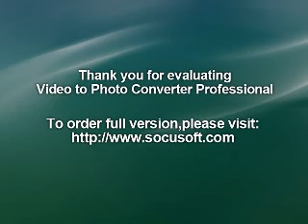AMOR A MARES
Te quiero cerca para mi noche fría
Te quiero cerca para mi ser vació
Para morir contigo de muerte lenta
De darte tanta vida
Y amor divino
Y amor divino
A plena luna
Y al son de la marea
A plena luna
Cubriéndonos el aire
De mi voy a abrigarte si estas desnuda
Mientras que entre mis brazos tú te acurrucas
Quiero estrenar contigo
Besos que guardo al rojo vivo
Besos de media noche
Besos del alba
Muertos de frió y por fin habitarte
Con luz de luna sobre la arena
Mientras
Tu cuerpo inunda sin darte cuenta
Te voy a dar sin tregua amor del bueno
Mientras decía que pensar en tus labios
Mientras decía, ir a tu cuerpo
Y seguirán mis besos a la deriva
Hasta que amaneciendo, tu vos me diga
Quiero empezar de nuevo, mi amor mi vida.
Quiero estrenar contigo besos que guardo
Al rojo vivo
Besos de media noche, besos del alma
Muertos de frió
Y por fin habitarte con luz de luna, sobre la arena
Mientras que el oleaje tu cuerpo inunda sin darte cuenta